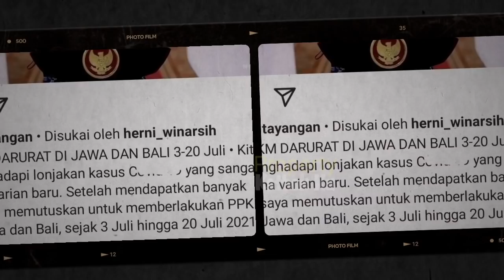LESTi Billar GAGAL NiKAH❓ Ini Kata Pak JOKOWi & Bu Siwi❗ LESLAR HARI Ini ‼️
Jangan Lupa: _
Thankz!!..